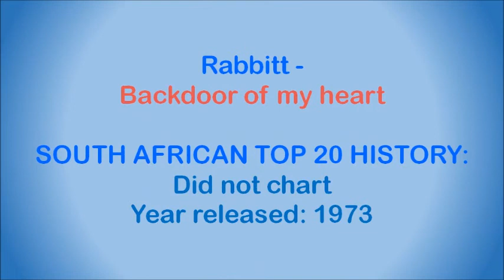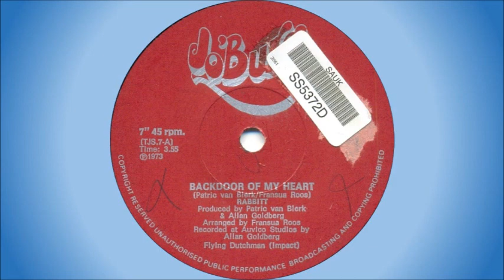Rabbitt - Backdoor of my heart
Rabbitt was a South African rock band formed in 1974, evolving from a band called The Conglomeration.

The name "Rabbitt" was first used in 1972 when the single "Locomotive Breath” (a cover of the Jethro Tull song) was released and subsequently went to number 18 on the South African Top 20 in 1973, charting for 2 weeks. The line-up for this single consisted only of session musicians, these being Trevor Rabin, Errol Friedman, Francois Roos, Louis Forer and Cedric Samson, and had nothing to do with the Rabbitt formed in 1974 (according to Ronnie Robot himself).

In 1974 Trevor Rabin (born 13 January 1954) - vocals, lead guitar, keyboards, Duncan Faure (born 16 December 1956) - vocals, guitars, keyboards, Ronnie Robot (Ronald Friedman) (born 5 October 1954) - bass guitar and Neil Cloud (born 3 September 1955) – drums formed a band and decided to use the name Rabbitt. They made it into the South African Top 20 charts 3 times with:

1. Charlie - 1976, #9, 7 weeks
2. Morning light - 1977, #15, 3 weeks
3. Gettin' thru' to you - 1977, #15, 5 weeks

The band was immensely popular in South Africa and were labelled by many as the country’s first super-group. Most of their songs were written by the band members themselves, most notably Trevor Rabin. After releasing a number of 7” singles and 3 albums, they broke up in 1978. Trevor Rabin later became a member of Yes, and Duncan Faure went on to join the Bay City Rollers.